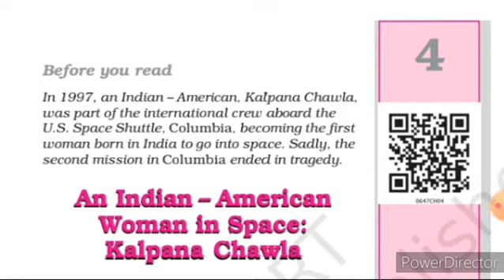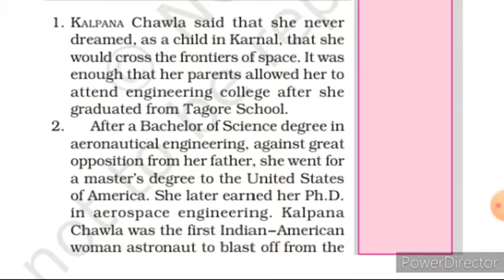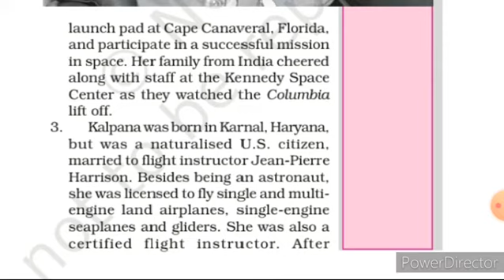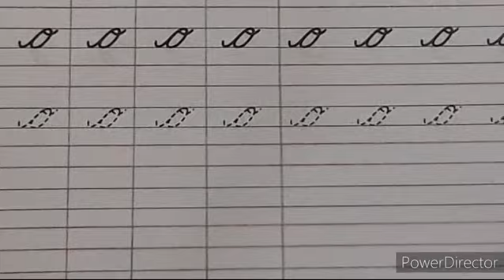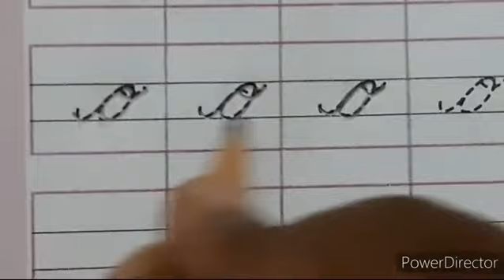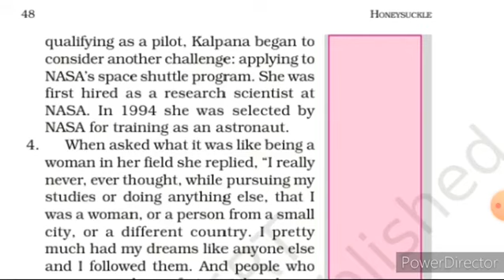GRADE VI - DAY 20 - READING AND WRITING